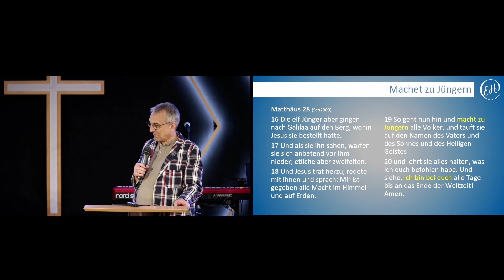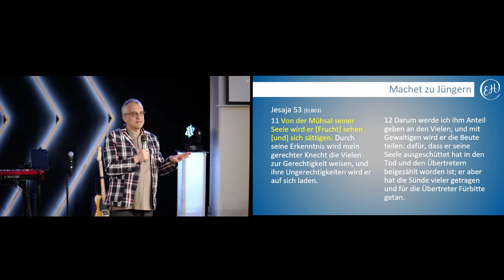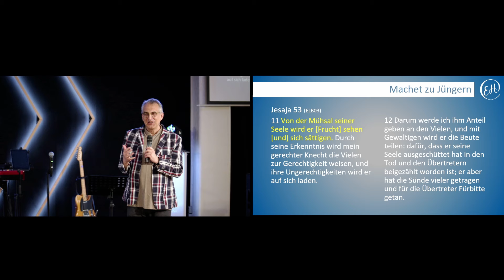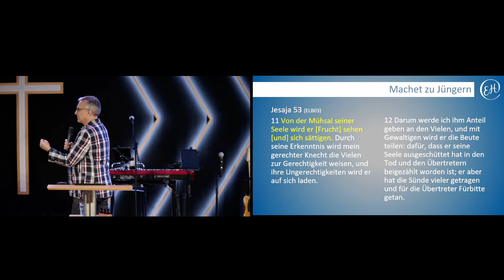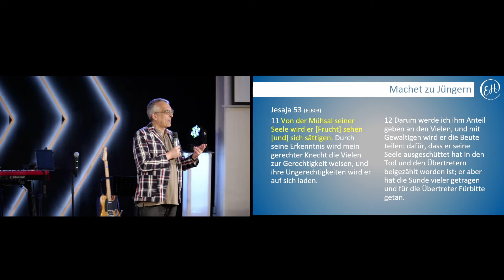Machet zu Jüngern | Carsten Buck